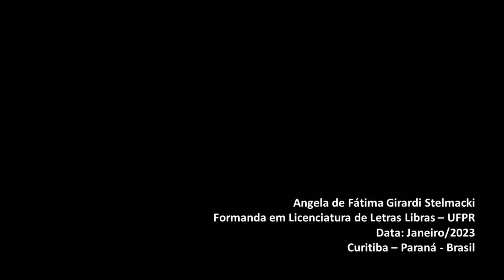Sinais de Libras: Barlavento, Biruta, Bússola e Barraca